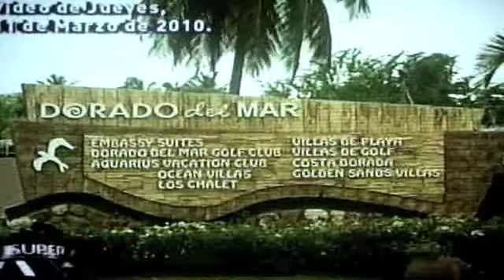LA COMAY 04-JUN-10 (2/3)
LA COMAY 04-JUN-10 2 DE 3